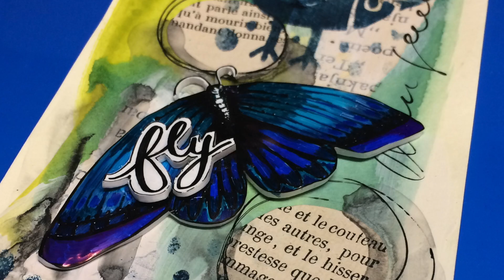Moth & Butterfly Artist range Grafix shrink film, designed by ART BY MARLENE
In this video I will introduce to you the MOTHS & BUTTERFLY SHRINK FILM  sheet  that I designed for GRAFIXARTS.COM  and will be released at the Creativeworld in Frankfurt , January 2018.
All designs are copyright protected.